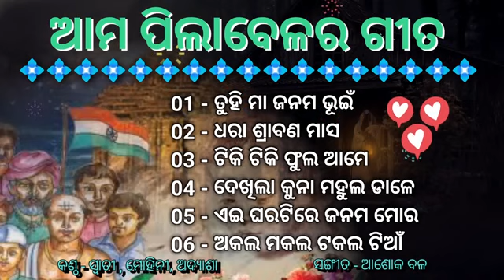Childhood Memories || ପିଲାଦିନର ଅଭୁଲା ଗୀତ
Childhood Memories || ପିଲାଦିନର ଅଭୁଲା ଗୀତ @odiacomedyplay969

Album Details

Singer  - S Mohini
Lyrics - Traditional
Recording Studio - JJ Studio
Channel Manager - Kalachand Beuria
Producer - Ashok Bal
Publisher - Kalachand Beuria
Banner - Blackmoon Sound

Song Details

1 - Tuhi Maa Janama Bhumi
Singer - RJ Swati
Lyrics - Madhusudan Rao
Time Stamp -  00h.00m.01Sec To 00h.05m.48 Sec

2 - Dhara Srabana masa
Singer - Adysha Sahu
Lyrics - Digambara Ratha
Time Stamp - 00h.05m.49Sec To 00h.11m.55 Sec

3 - Tiki Tiki Phula Aame
Singer - Adyasha Sahu
Lyrics - Traditional
Time Stamp -  00h.11m.56 Sec To 00h.16m.13Sec

4 - Dekila Kuna
Singer - S Mohini
Lyrics - Traditional
Time Stamp - 00h.16m.14Sec To 00h.20m.24 Sec

05 - Ei Gharatire Janama Mora
Singer - Adyasha Sahu
Lyrics - Nanda Kishore Samal
Time Stamp -  00h.20m.25 Sec To 00h.25m.10Sec

06 - Akala Makala Tiaan
Singer - Adyasha Sahu
Lyrics - Traditional
Time Stamp -  00h.25m.11 Sec To 00h.27m.10Sec